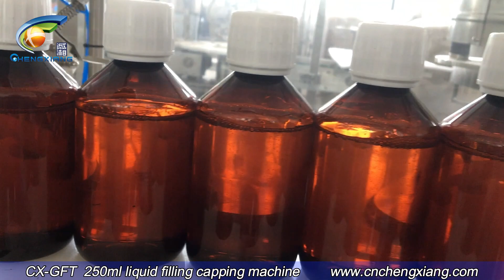250ml liquid filling capping machine | auto filling perfume bottle machine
This is a 250ml liquid filling and capping machine designed for convenient and efficient packaging of liquid products. It features a user-friendly design that allows for easy operation and is compatible with various sizes of liquid containers.
Simply place the containers on the machine, and it will automatically handle the filling and capping process. Whether it's water, juice, or cosmetics, this machine can quickly and efficiently complete the task.

Hot selling machine & company profile
250ml liquid filling capping machine | auto filling perfume bottle machine